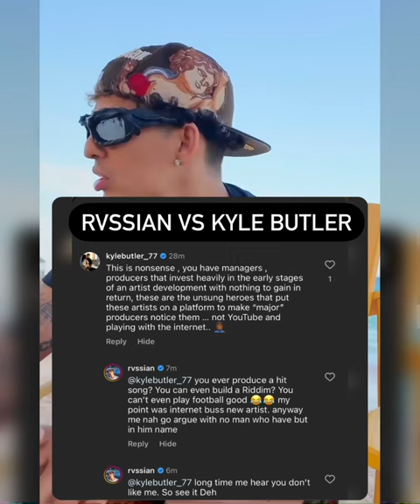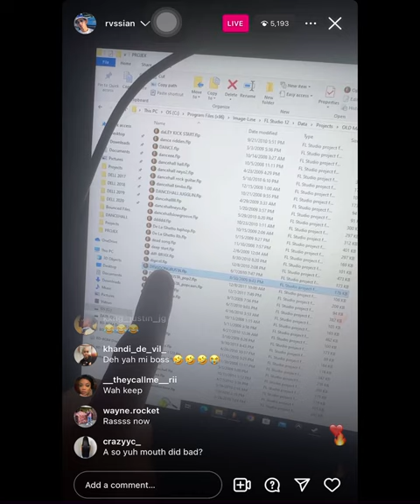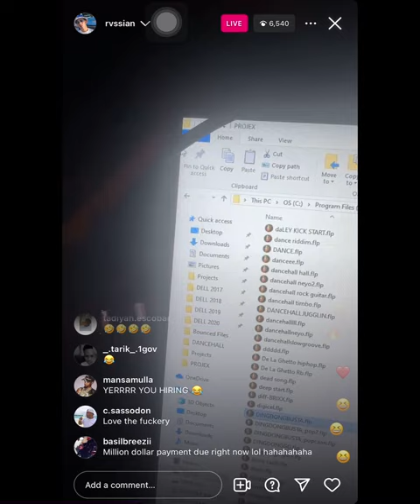OMG!!! Rvssian Diss Kyle Butler Wicked || Kyle offer Rvssian 1 Million To Build Back Dutty money 😂